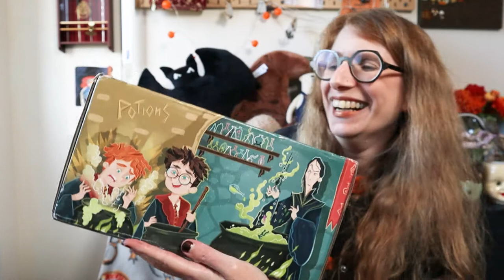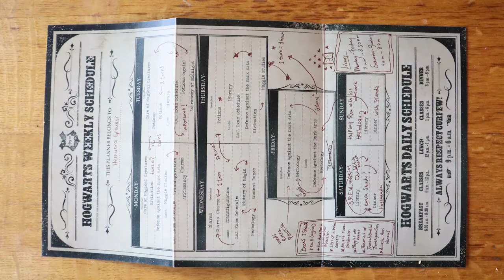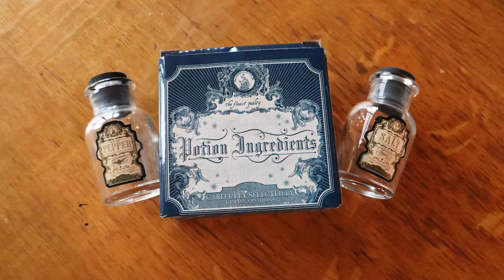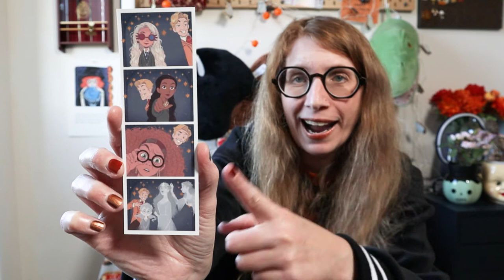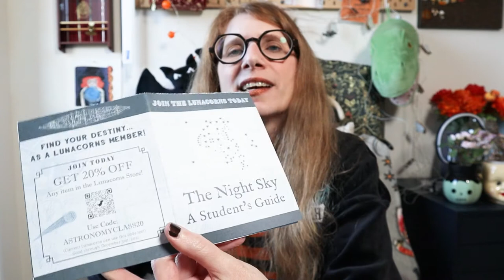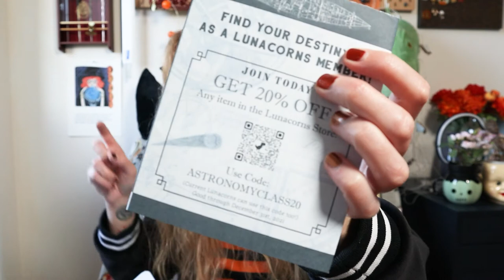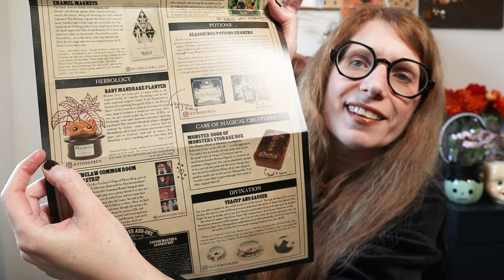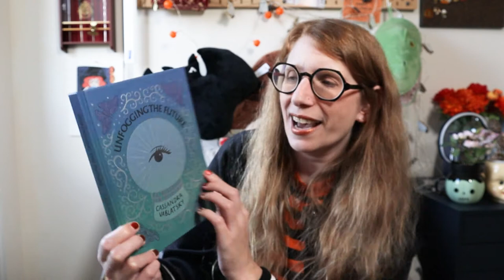Litjoy unboxing: Magical Classes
For day 4 of 13 Days of Halloween I am stepping into the magic of the Wizarding World (ok yes so this is Halloween adjacent at best but it arrived and I wanted to get the video out asap because I wanted to open the box) with Litjoy's Magical Classes box :)

WHAT I AM WEARING:
- Glasses: Theo
- Skeleton earrings: they were a gift from a friend years ago
- Philosopher's Stone earring: Studio Pins & Paper
- Hogwarts Varsity Jacket: Undiz
- Top: Monki